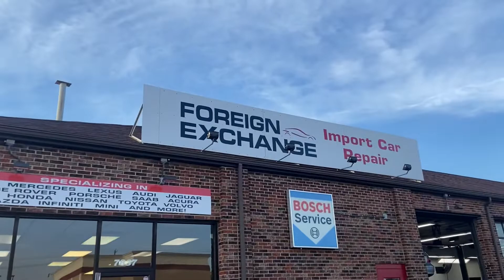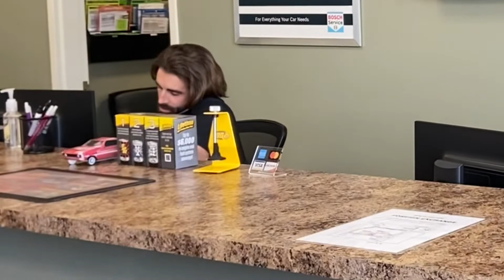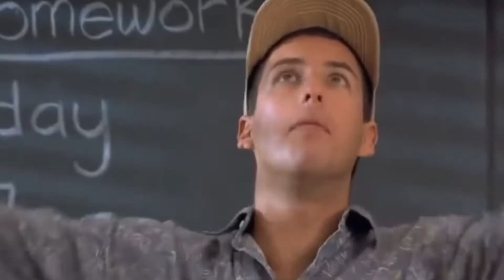How To Boost Testosterone Naturally!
This video is about boosting testosterone in men over the age of 40.

Dr Paul Baker and Dr Patrick Baker of Baker Chiroractic and Wellness in Cincinnati, OH demonstrate 3 Testosterone Boosting Exercises and 1 Super Food that Boosts Testosterone in men over 40

What makes a man?

For centuries, philosophers and fuzzy indie filmmakers alike have debated that question. In the eyes of nature, it’s pretty clear. Testosterone—along with DHT, one of its derivatives—is the sex hormone responsible for boys becoming men—it spurs the development of male secondary sexual characteristics. During puberty, T and DHT levels increase and lead to:

The penis and testicles growing to their adult size
Increased muscle mass
Voice deepening
Increase in height
Increased sex drive and aggression

But after puberty, testosterone’s work is far from done. T plays an important role in men’s health throughout life, regulating libido, erectile function, sperm production, bone density, muscle mass, mood stability, and more.

Unfortunately, testosterone levels begin to decline in older men. Starting around age 30, they drop slowly, about 1% per year. A low testosterone level can cause a lower libido, erectile dysfunction, fatigue, weight gain, and a loss of muscle mass, just to name a few.

According to one estimate, 39% of men over age 45 presenting to a primary care provider are testosterone deficient (Rivas, 2014). But research shows there are ways you can increase testosterone levels naturally, reaping the health benefits that result.